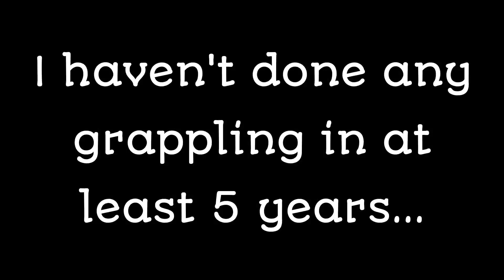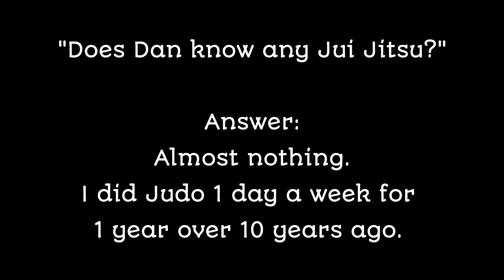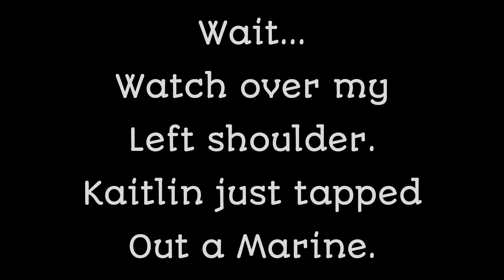112 pound BJJ Girl owns Taekwondo black belt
After the Hard to Hurt Dirty Boxing Seminar in Concord NC I met my traing partner for the day, Jake from Armchair Violence's girlfriend Kaitlin. I was invited to do some friendly grappling and I decided to accept. It's been several years since I tried any grappling and haven't practiced or trained Judo in over 10 years. So I expected to be rusty and get submitted fairly quickly. I waited, worked slow and tried to get on top and make her carry my weight to ware her out.
       Don't tune out after 2 minutes because after my 2 rolls with Kaitlin I accidentally caught her tap a Marine in 9 seconds.